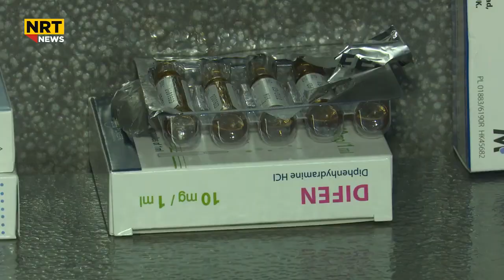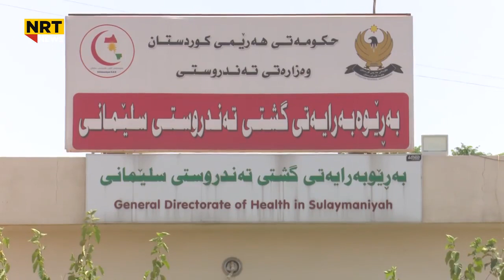رێبوار ئەورەحمان: بۆ بەرژەوەندی کۆمپانیاکان بەرێوەبەری تەندروستی سلیمانی بەشە دەرمان وەرناگرێت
خۆشحاڵ ئەبین لەسەرجەم پلاتفۆرمەکانی سۆشیاڵ میدیای نەوەی نوێ لەگەڵمان بن 😍